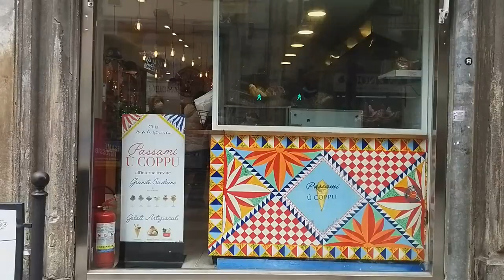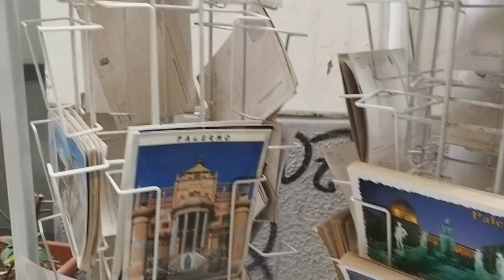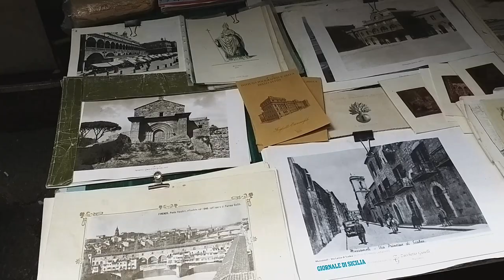영화 ’대부3‘ 촬영지, 팔레르모,시칠리, Movie 'The Godfather Part Ⅲ', Palermo Sicily,알 파치노,엔딩,마시모극장,Al Pacino,ending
다음날 오전 영화 ’대부3‘ 엔딩 장면이 촬영된 마시모 극장으로 갑니다. 극장으로 가는 길은 날씨가 화창하여 기분마저 좋게 만듭니다. 부치리아 시장 그리고 축구를 사랑하는 이탈리아 사람들의 모습을 보고 난 뒤, 도착한 마시모 극장, 그 유명한 ’대부3‘의 마지막 엔딩 장면이 떠 올라서 영화에 한번 몰입하여, 알 파치노의 ’메소드 연기‘를 떠 올립니다.

The next morning, I go to the Massimo Theater where the ending scene of the movie 'The Godfather 3' was filmed. On the way to the theatre, the weather is sunny, which makes me feel good. After seeing theVucciria market and Italian people who love soccer, the final ending scene of the famous 'The Godfather 3' inspired to mind at the Massimo Theater where I arrived, and I immersed myself in the movie once, and also it reminds me about Al Pacino's method acting.

A la mañana siguiente, voy al Teatro Massimo donde se filmó la escena final de la película 'El Padrino 3'. Camino al teatro, el clima es soleado, lo que me hace sentir bien. Después de ver el mercado de Vucciria y los italianos que aman el fútbol, la escena final de la famosa 'El Padrino 3' me inspiró en el Teatro Massimo donde llegué, y me sumergí en la película una vez, y también me recuerda a Al. El método de actuación de Pacino.

Mendelssohn - Lieder ohne Worte, Op. 62/6
Liszt - Grand Paganini Etude No. 6 – Am
Mascagni - Cavalleria rusticana- Intermezzo